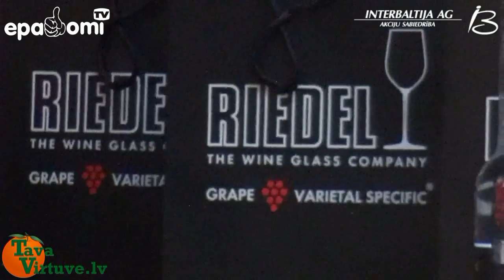Riedel destilāta glāžu apmācības Rīgā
Rīgā notikušas Riedel destilāta glāžu apmācības, kuras organizēja Riedel oficiālais izplatītājs Interbaltija AG, bet vadīja Riedel Eiropas pārdošanas vadītājs Kornel Dura
Video: Epadomi TV